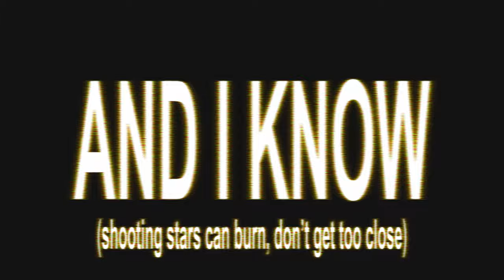poptropicaslutz! - "Lovers in Arms"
"Lovers in Arms" by @poptropicaslutz, from the album "Face For The Radio/Voice For A Silent Film (Deluxe)", out now

Written by Nick Crawford, Christian Cicilia & kodeblooded
Produced & mixed by kodeblooded

Lyrics

You, a sweet-like-candy rouse
You pitch a love less true
Just like harlots do
It’s snowing all through june
Although i’m the one whos been used
I swear that one thing’s true
It’s no I never loved
No I never loved
No I never loved like you

We were lovers in arms
Couldn’t bear to put each other in harm's way
But we bear arms
We found out the hard way
What these hands can do
Trust me its tried and true
When you command the truth
You deny your troops
I won’t lie I do
Mourn my time with you
I can’t lie I do
Carry on
Carry on

Off to the races
Running through mazes
If you drew your gun
I’m afraid they’d try to trace it
To be just like you

When this was on pages
It was just phrases
Flag was half staff
I was praying you would raise it
But I’m not like you

And I know we’ll raise the flag and go home
And I know june will bring no more snow
(If you want it you should grab it, playing catch with a shooting star we haven’t caught it yet)
And I know we’ll tap out just like Morse code
(Caveats are welcome, don’t you know shooting stars can burn? Don’t get too close)
And I know when you blink we’ll erode
We’ll erode
We’ll erode

(Caveats are welcome, don’t you know shooting stars can burn? Don’t get too close) We’ll erode
We’ll erode
We’ll erode

FOLLOW Poptropicaslutz!